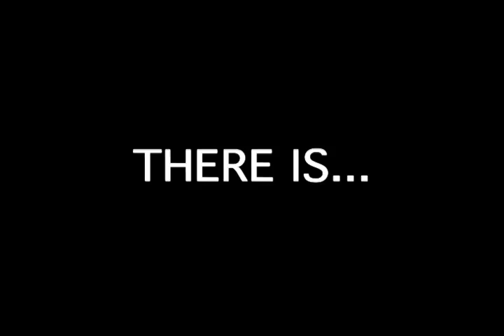Go To The EXTREME - TEASER TRAILER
Some people play it "safe". But for the "rare" and "exceptional", there is... The Xtreme Profit System. A cutting edge income opportunity! Brand new presentation March 2013. "So-so" is so ordinary. Go to the extreme!